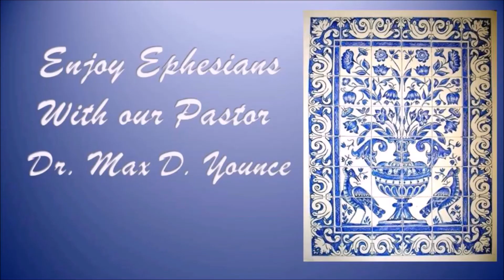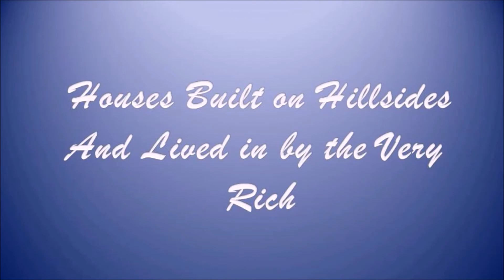Ephesians Edit 3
Religious: This is a Survey of Ephesians that references other corroborating Scripture, and the life of the Apostle Paul.